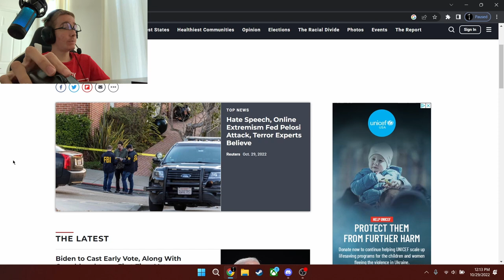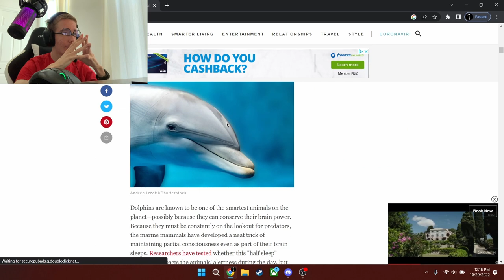Senior Vlogs Week 12: Connor Jones